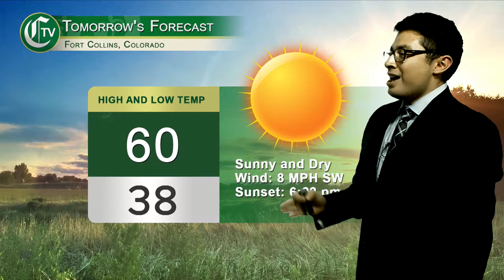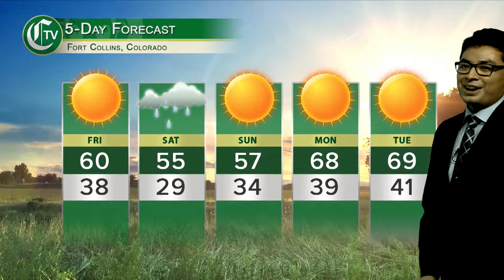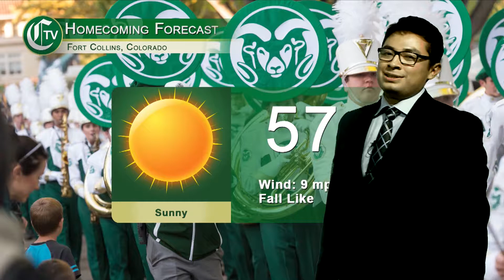CTV Weather Segment: Thursday, Oct. 12, 2017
Tonight on CTV, we bring you the latest in Fort Collins and Colorado weather! We take a look at your current temperatures, your homecoming weather, the 5 day forecast, and a look at your game day weather. All this and more on CTV!